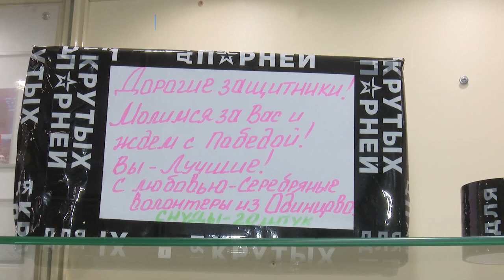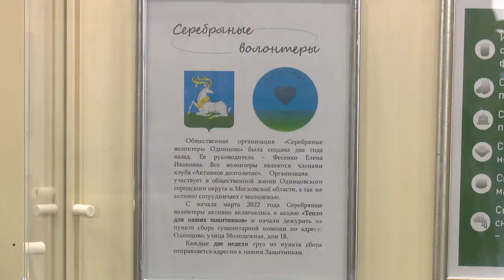Россия помнит своих героев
«Россия помнит своих героев»: в  одинцовском историко-краеведческом музее открылась экспозиция, посвященная специальной военной операции.